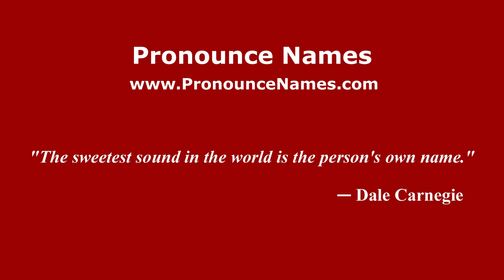How do you say Tan Ah Eng in Malaysia (Malay)? - PronounceNames.com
How do you pronounce Tan Ah Eng in Malaysia? For more information about Tan Ah Eng, such as gender, origin, etc.,

This channel belongs to PronounceNames.com a website dedicated to helping people pronounce names correctly.